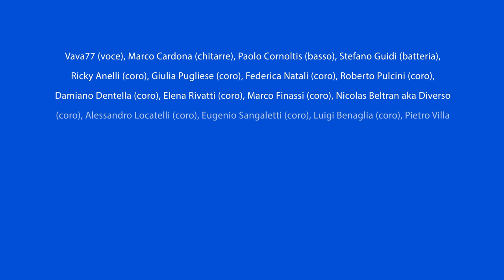ATALANTA VINCI PER NOI - Vava77 & Supporters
Prodotto da 1901. Studio e cantato da Vava 77
Il video è stato ideato e realizzato da GFstudio

Credits:
Registrato e mixato presso 1901 Studio (Bergamo)
Prodotto da FJDMusic
Mixato da Francesco James Dini e Daniele Vavassori
Mastering di Christoph Beyerlein (Stem Masters)
Assistenti di studio: Nicolò Mosconi, Davide Colombi, Giulio Sidoli
Da un'idea di Mario Andolfi con:
Vava77 (voce), Marco Cardona (chitarre), Paolo Cornoltis (basso), Guidi Stefano (batteria),
Alice Segnaper (coro)
Riky Anelli (coro)
Giulia Pugliese (coro)
Federica Natali(coro)
Roberto Pulcini (coro)
Damiano Dentella (coro)
Elena Rivatti (coro)
Marco Finassi (coro)
Nicolas Beltran aka Diverso (coro)
Alessandro Locatelli (coro)
Eugenio Sangaletti (coro)
Luigi Benaglia (coro)
Pietro Villa (coro)
Giacomo Ghisi (coro)
Luca Benassi (coro)
Alessandro Labaa (coro)
Sebastiano Minelli (coro)
Fabio Bani (coro)
Luca Citterio (coro)
Flavio Gabrieli (coro)
Daniele Gaffuri (coro)
Samuele Cometti (coro)
Redi Lamçja (coro)
Pietro Micheletti (coro)
Matteo Testa (coro)
Devid Bettinelli (coro)
Dario Natali (coro)
Giada De Pasquale (coro)